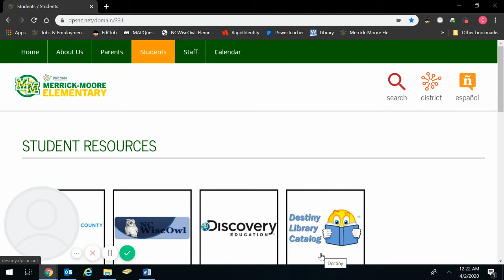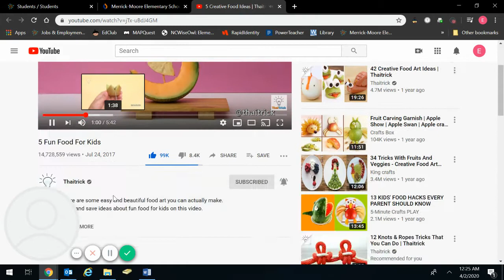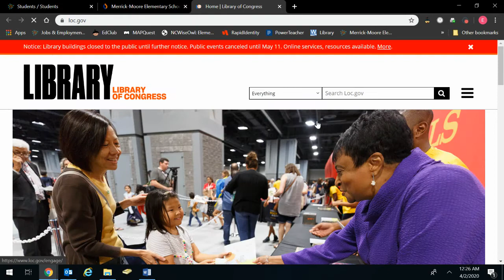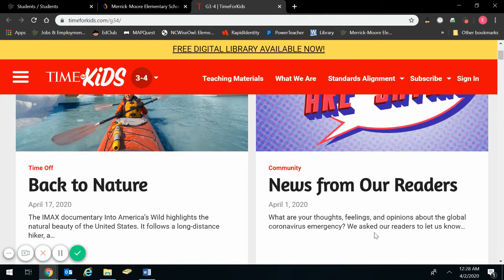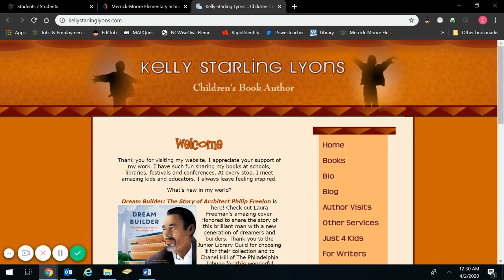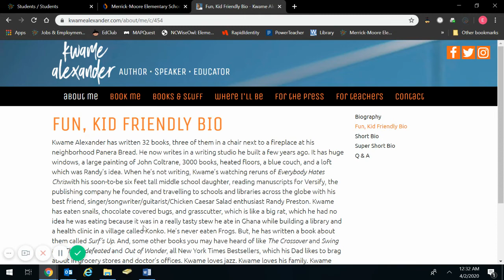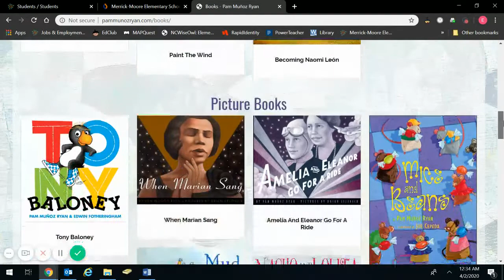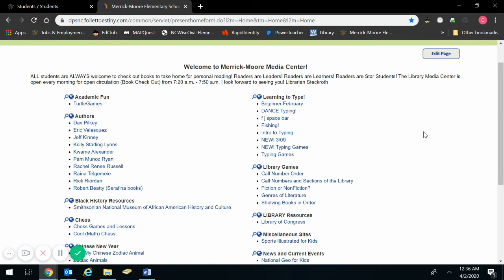What's New on the Destiny Homepage?